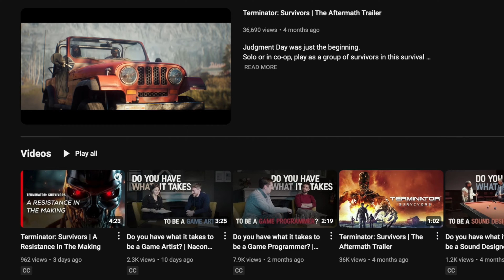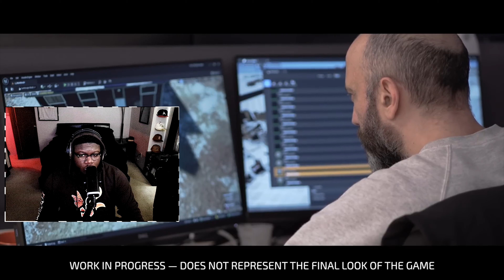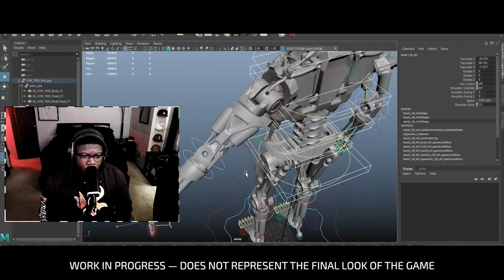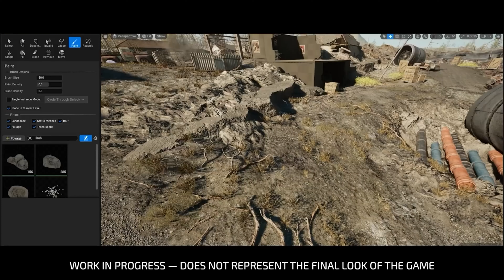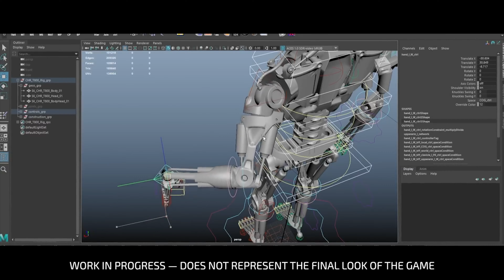Terminator: Survivors Reveal | Behind-the-Scenes Look | Trailer Reaction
Welcome to the channel. This is terminator survivors behind the scenes trailer reaction is an upcoming open-world action-adventure game developed by nacon studio milan. Players will scavenge for resources and build a base of operations for mankind in the days after judgement day. Take a look at this behind-the-scenes video about the inspirations of the first two movies to the game's environment.